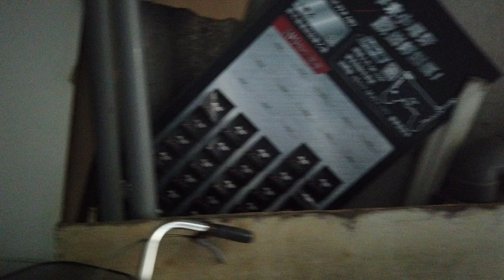日本人上班🐷在台北上班的樣子 DJI Osmo Pocket